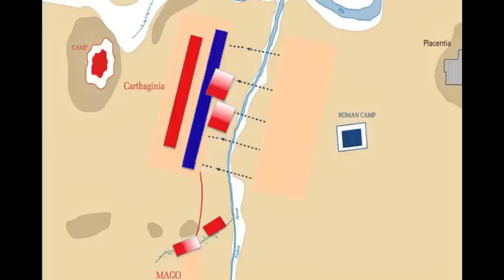Second Punic War Battle At Trebia BBC News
the BBC News do an important news flash on The Battle of Trebia